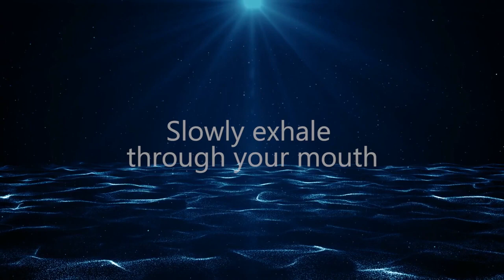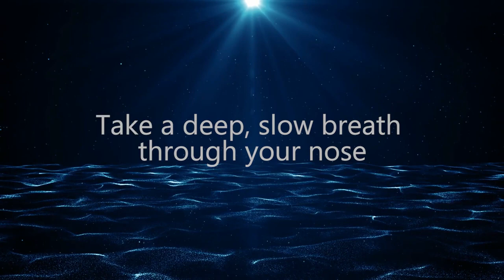Deep Healing Music, Healing Your Nervous System, Instant Relief "Breath and Relax" 3 Hour